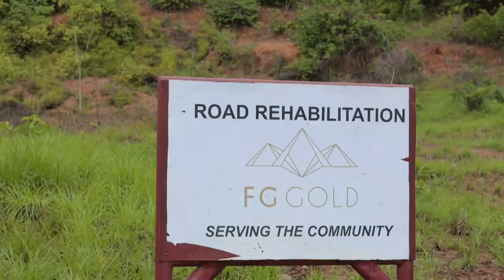Sierra Leone Land Grabbing Awareness Campaign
Africa Faith and Justice Network held a Land Grabbing Awareness Campaign in Sierra Leone in 2024.